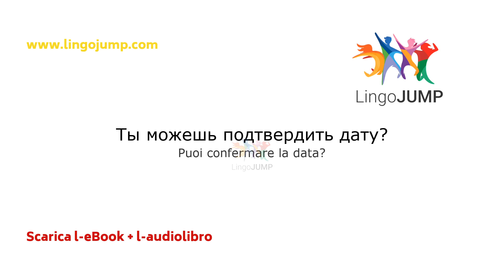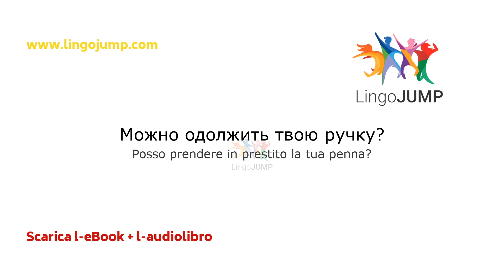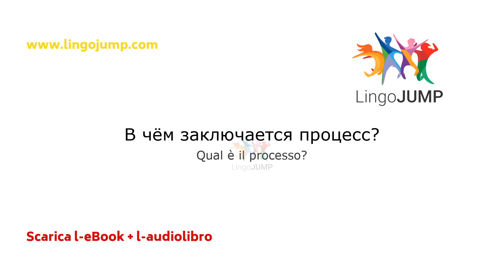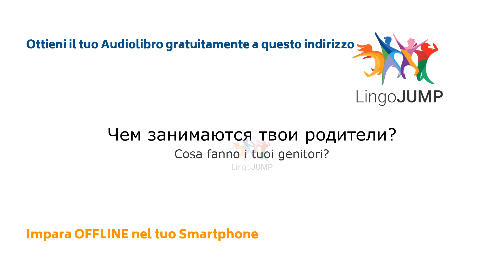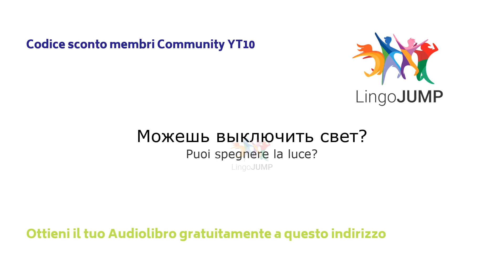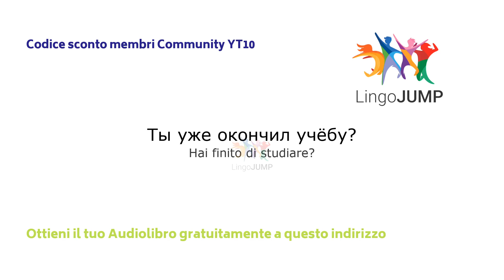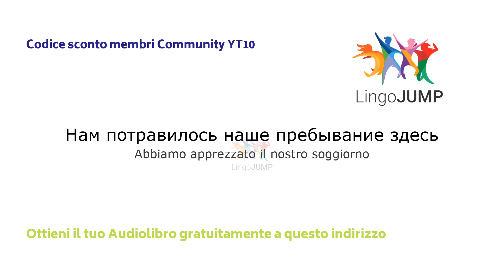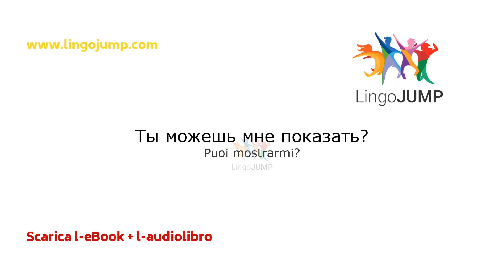Impara il russo - Livello intermedio. Parole, frasi e grammatica fondamentale in modo rapido!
Assimila frasi e parole nuove in russo! Impara a parlare e a capire la lingua russa quasi da subito, usando la nostra vasta selezione di video in russo. Questo video è stato progettato per il livello Intermedio, evitando la ripetitività necessaria per il livello Principiante ma fornendo ancora le utili traduzioni audio prima della frase in russo. Se desideri imparare mentre sei in movimento, seleziona uno dei link qui di seguito. Allena e migliora rapidamente le tue capacità nell'ascolto e nel parlato della lingua russa! Ascolta le frasi e guarda il monitor per migliorare subito il tuo spelling.

Abbiamo creato diversi video. Guarda sotto per maggiori dettagli.

E non dimenticare... Scarica il tuo Audiolibro + eBook GRATUITAMENTE!

Senza musica - Migliora l'ascolto ed il parlato!

Con musica rilassante - Per Principianti

Con musica rilassante - Livello Intermedio

Con musica rilassante – Migliore Fluidità
Parlato a velocità naturale, le frasi sono ripetute due volte, senza audio italiano ma con il testo tradotto in italiano

Con musica rilassante - Migliora l'ascolto ed il parlato
Parlato due volte molto lentamente, senza audio italiano ma con il testo tradotto in italiano

Questo audiolibro è davvero gratuito?
Certo! Ed è tuo per sempre, anche se decidessi di non continuare con il periodo di prova.

Il formato Audible non è adatto a me, dove posso reperire un altro audiolibro?
Per maggiori informazioni, visita il nostro sito web per l'apprendimento delle lingue a questo indirizzo: www.

Come ottenere l'audiolibro gratuito.
Per ottenere il tuo audiolibro GRATUITO, segui questi semplici passaggi:
Cerca il libro su Audible.fr, Audible.com, Audible.co.uk oppure Audible in altri Paesi
Clicca su ""30 Giorni di Prova Gratis""
Accedi con il tuo account Amazon, o crea un nuovo account
Conferma i passaggi successivi e scarica l'audiolibro GRATUITO
SCARICA Audible App dall'Appstore oppure ascoltalo nel tuo computer

Si prega di prendere completa visione dei termini e condizioni d'uso relative all'iscrizione ad Audible.

Cogli al volo questa fantastica opportunità, senza alcun obbligo o rischio. Noi stessi siamo dei grandi ammiratori di Audible e ci auguriamo che anche tu ne innamorerai subito. Se non fosse così però, potrai cancellare il servizio - senza alcun costo - in qualsiasi momento e per qualsiasi ragione. Potrai ancora utilizzare il tuo audiolibro gratuito per sempre!

Prova gratuita di Audible
Seleziona l'audiolibro gratuito per 30 giorni di prova. Una volta che il periodo di prova è terminato, Audible attiverà la tua iscrizione a pagamento. La tua membership ti fornirà un credito mensile da utilizzare per l'acquisto di un audiolibro Audible. Tramite la membership, il costo di un audiolibro è decisamente più conveniente rispetto al costo di listino senza iscrizione. Puoi cancellare la tua membership in qualsiasi momento e conservare i tuoi audiolibri per sempre.
Nulla ti sarà addebitato se cancellerai l'iscrizione nei termini di scadenza del periodo di prova.

Ascolta il tuo audiolibro Audible ovunque
Accedi ad un'altra dimensione durante i tuoi spostamenti, in viaggio, verso il lavoro o a casa. Inizia una bella giornata con l'insegnamento e l'ispirazione del tuo audiolibro. Impara mentre ti alleni, al lavoro durante una pausa, mentre ti concedi un po' di tempo a casa o ascolta l'audiolibro prima di coricarti, per riscoprire il piacere di addormentarti in una favola.
La vasta scelta di audiolibri Audible ti dà la possibilità di creare una libreria personale Audible e selezionare il tuo audiolibro del momento e secondo il tuo stato d'animo.